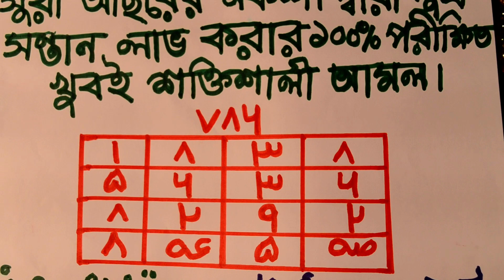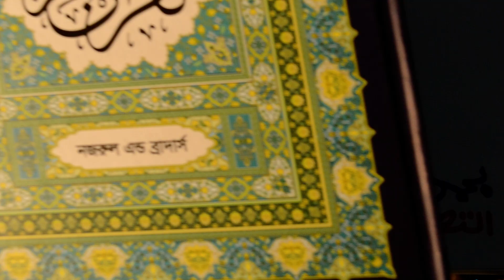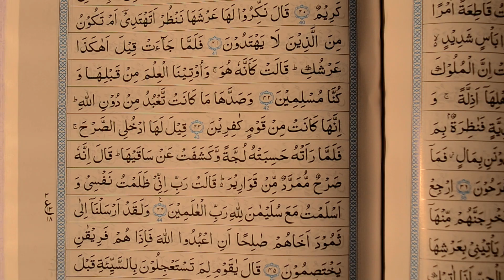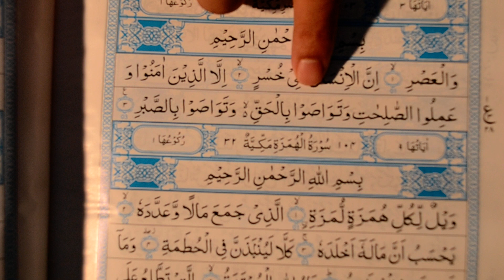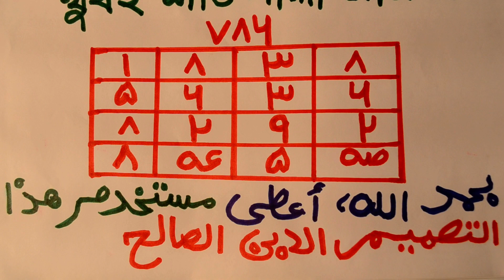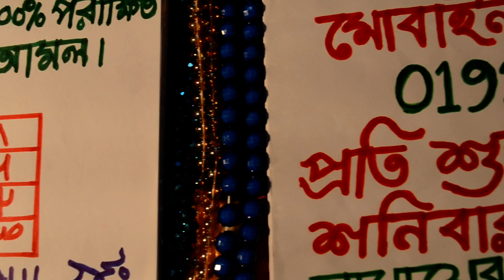সুরাতুল আছরের নকশার মাধ্যমে পুত্র সন্তান হওয়ার ১০০% পরীক্ষিত তদবির । । chele howar todbir । । putro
Title : সুরাতুল আছরের নকশার মাধ্যমে পুত্র সন্তান হওয়ার ১০০% পরীক্ষিত তদবির । । chele howar todbir । । putro The founder of the channel : Maulana Mohammad Ariful Islam Made Video : Maulana Mohammad Ariful Islam The Video is Made : From The Holy Quran And Hadith Channel Name : Sahih Islamic Ruqyah Another channel Name : Islamic Ruqyah Day To Talk : Friday and Saturday Time to Talk : All From 9 A.M To 11 P. M At Night Mobile Off Time : during Prayers Mobile Number : সকল ভাই ও বোনদের জন্য আমার মন থেকে দুয়া রইল আল্লাহ পাক যেন আপনাদের মনের সকল আশা গুলো পূরন করেন এবং আপনাদের পরিবারের সবাইকে ভাল রাখেন, আমার জন্য বেশি বেশি দুয়া করবেন, আমি যেন আপনাদের বেশি বেশি উপকার করতে পারি ।                               আমার সকল ভিডির শেষে আমার মোবাইল নাম্বার দেওয়া আছে, এই নাম্বারটি প্রতি শুক্রবার ও শনিবার খোলা থাকবে, নামাজের সময় নাম্বারটি  বন্ধ থাকবে ।                                                                                                                   বিশেষ কিছু জানার থাকলে আপনারা এই নাম্বারে  যোগাযোগ করবেন, 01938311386     আমিন ।